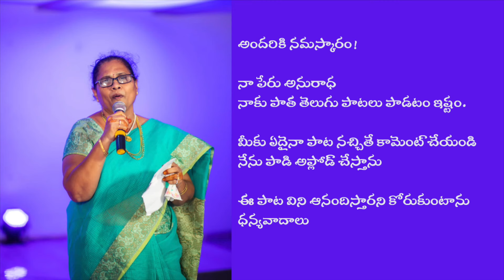Manasuna Mallela Song - Malleswari Telugu Movie Songs - NTR, Bhanumathi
Lyrics:
మనసున మల్లెల మాలలూగెనే - కన్నుల వెన్నెల డోలలూగెనే
ఎంత హాయి ఈ రేయి నిండెనో-(2)
ఎన్నినాళ్ళకి బ్రతుకు పండెనో

చరణం- కొమ్మల గువ్వలు గుసగుస మనిన
రెమ్మల గాలులు ఉసురుసురనిన
అలలు కొలనులో గలగలమనినా...(2)
దవ్వుల వేణువు సవ్వడి వినినా
నీవు వచ్చేవని నీ పిలుపే విని. (2)
కన్నుల నీరిడి కలయజుచితిని
ఘడియయేని ఇక విడిచి పోకుమా...(2)
ఎగసిన హృదయము పగులనీకుమా

ఎన్నినాళ్ళకీ బ్రతుకు పండెనో
ఎంత హాయి ఈ రేయి నిండెనో

Plot:
During the reign of the Vijayanagara Empire, "Rani Vasam" was a common tradition that was considered a "boon" for young women. According to the tradition, young women were made the official residents of the palace when palanquins were sent to fetch them from their homes, offering large quantities of gold and jewellery to the parents in exchange. While the families of these women continue to cherish their daughters, these women were prohibited from having any contact with any male or letting any male visit them without permission. The ones who violated the rule were hanged.

Nagaraju and Mallishwari of Veerapuram are cross-cousins who became close friends in childhood. This angers Mallishwari's mother Nagamma, who criticises Nagaraju and his mother Govindamma, mainly for their economic status. Mallishwari's father Narappa, also the village head, is a silent spectator, and her uncle Hanumanthappa is a minister in the court of Krishnadevaraya, the king of the Vijayanagara Empire. Once, Nagaraju and Mallishwari visit the nearby village and take shelter in a mandapa at night during a rainfall. Krishnadevaraya and Allasani Peddana, along with a few soldiers, enter the same mandapa where there are impressed with Mallishwari's talent as a singer and dancer. Nagaraju and Mallishwari, unaware of their true identity, converse with them, and Nagaraju asks them to recommend Mallishwari to Krishnadevaraya for Rani Vasam.

Mallishwari is against this and sees this as a prank by Nagaraju. While Nagamma is keen to send her to Rani Vasam, Narappa wants his daughter to marry Nagaraju. Nagamma voices her opinion insulting Nagaraju and Govindamma. Nagaraju then decides to leave Veerapuram and earn money to convince Nagamma to approve his marriage to Mallishwari. He becomes a successful sculptor in Vijayanagara and decides to return to Veerapuram. However, before he can do so, Krishnadevaraya and his wife Tirumaladevi appoint Mallishwari as the official resident of the palace, thereby granting her "Rani Vasam".

Due to her insatiable desire for wealth, Nagamma forcibly sends Mallishwari to the palace, and, when Nagaraju returns on the same night and learns what has happened, he becomes depressed. Govindamma becomes unstable after Nagaraju begins to lead the life of a recluse, mulling over his memories of Mallishwari. A group of sculptors meet Nagaraju and ask him to accompany them to Vijayanagara to build a special mandapa for dancers, and he agrees. There, he meets Mallishwari. They are separated by her maid Jalaja, who is afraid that they will be beheaded, as stipulated in the Rani Vasam tradition. Knowing about her past, Jalaja arranges a meeting of Mallishwari with Nagaraju on the banks of the Tungabhadra river at midnight.

Krishnadevaraya and his ministry attend the newly constructed dance hall, where they learn that Nagaraju is one of the sculptors. That night, Mallishwari wants to meet Nagaraju again but is held back after receiving a message that Krishnadevaraya and Tirumaladevi, along with other official residents of the palace, will be attending the play "Usha Parinayam" at the dance hall and that Mallishwari is expected to participate in it. Nagaraju, who is waiting for her near the Tungabhadra river, enters the palace and is chased by the soldiers. Mallishwari sees Nagaraju running and calls out to him. To prevent Mallishwari from being hanged, Nagaraju acts as if he does not know her, but they are soon jailed for violating the rules of Rani Vasam.

Share the songs with your family on Whatsapp.

I am Anuradha Podilapu,. I love singing old songs and enjoy singing them.